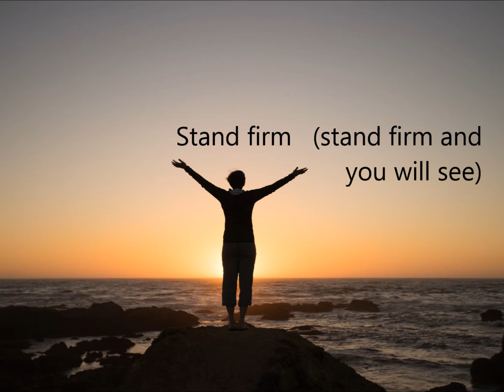Stand Firm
There is an interesting story in the Bible (2 Chronicles 20) in which Jehoshaphat (King of Judah) was facing an overwhelming force that threatened his kingdom.  As the people were gathered together in prayer for help, God sent word that they would not even need to fight.  All they had to do was stand firm and watch God deliver them.
Sometimes we try to solve our own problems when God already has a solution.  He invites us to trust Him.